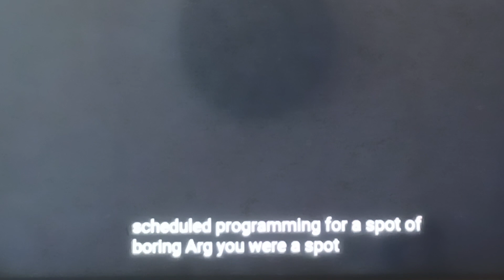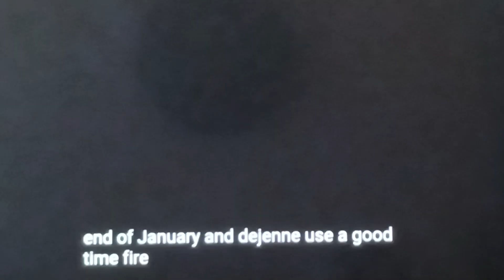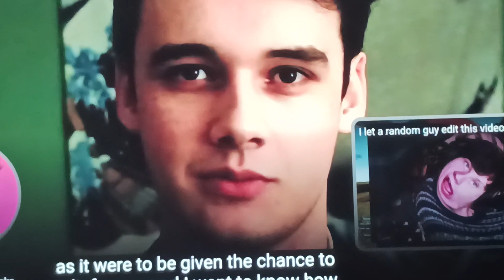The Editor Wilbur Conspiracy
well this a clip form the wilbur soot arg and the infamous quote "it's nice when things end with a bow on the top" and I want to show this video to you if any conspiracy theorists want to resolve this arg and I may or may not have found something that can well you have to figure it out by yourself so any way here's the editor wilbur soot arg enjoy if you will and to make sure to like share and subscribe and remember an arg is coming on season 5 but I don't want to spoil anything exciting and this channel is about 4 months old but anyways I will see you in the next video goodbye and a shout-out to Poland unknown subscribe to him if you will and make sure to like share and subscribe and I gonna go now see you in the next video coordinates-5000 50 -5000 from jacksuckatlife minecraft sever goodbye every one